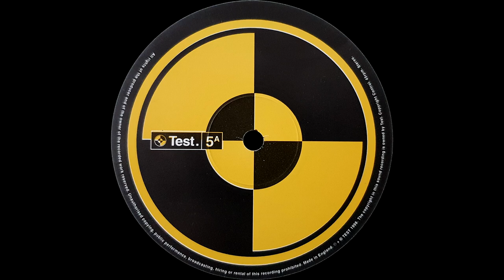Lemon D - Rapture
Label: Test Recordings ‎- TEST 5
Format: Vinyl, 12", 45 RPM
Country: UK
Released: 1998
Genre: Electronic
Style: Drum & Bass